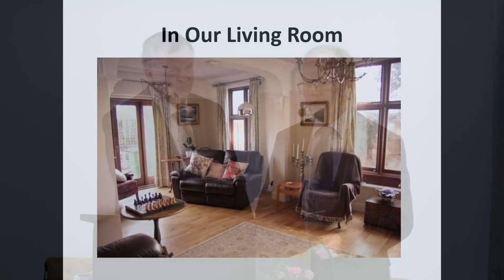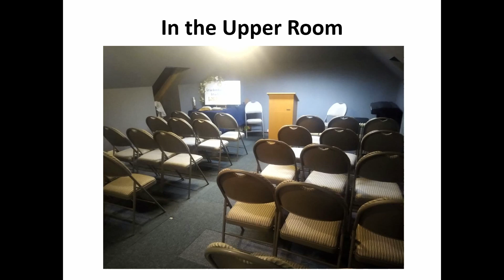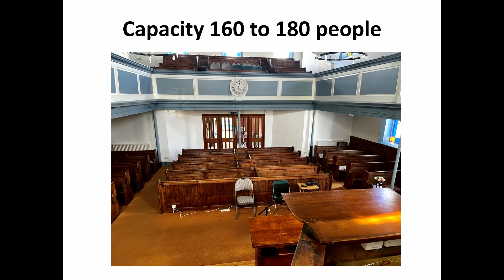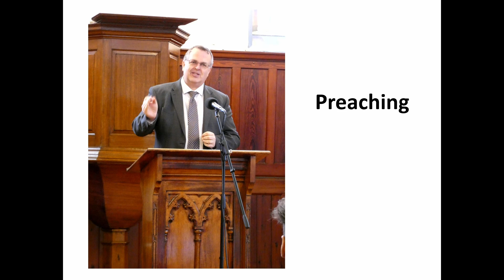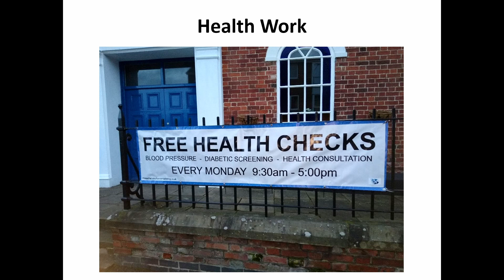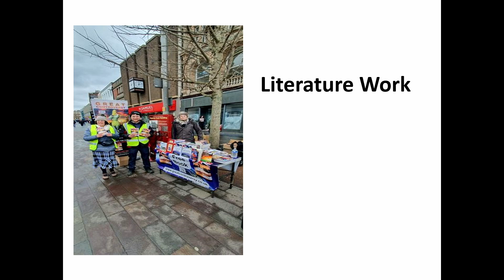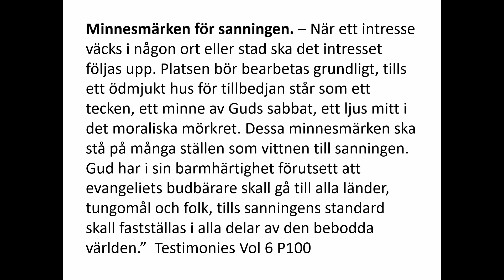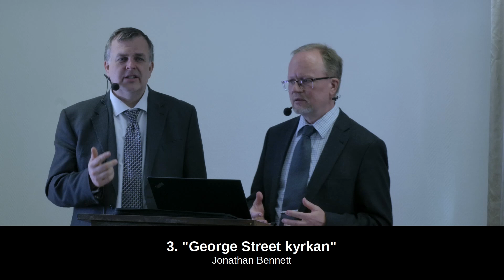3. George Street Kyrkan – Jonathan Bennett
Vårens Bibelseminarium på Stenshult 2023.

Vill du delta nästa gång? Vill du veta när nya evenemang kommer? Skriv upp dig på vår epost-lista så meddelar vi dig inför nästa evenemang.

Om ni vill hjälpa till att stödja fler videos så kan ni se hur ni kan göra det här